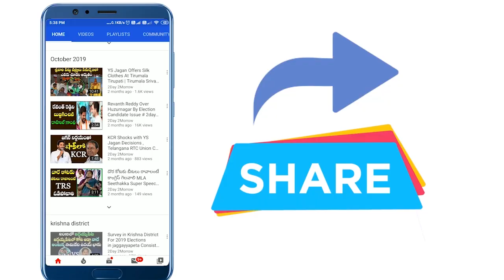KCR నేనేం చేయాలిరా - Minister Etela Rajender Fans On TS Government || CM KCR # 2day 2morrow